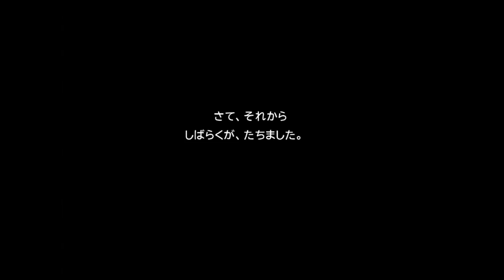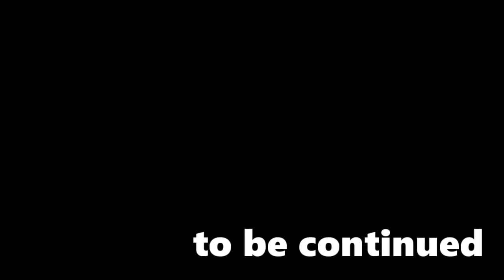#13【FF7実況】ゴールドソーサーで遊ぼう【ゆうしゃ・FFVII】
FFVII。楽しくプレイします。
※生放送のアーカイブです。バグによるフリーズなどは戻し作業をしてから繋いでおります。